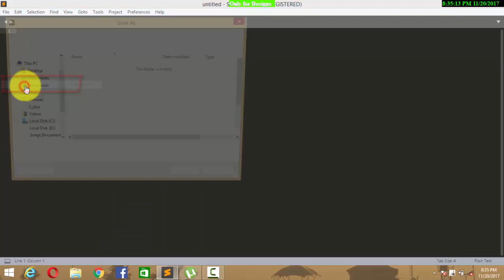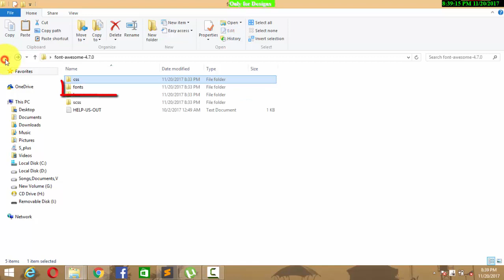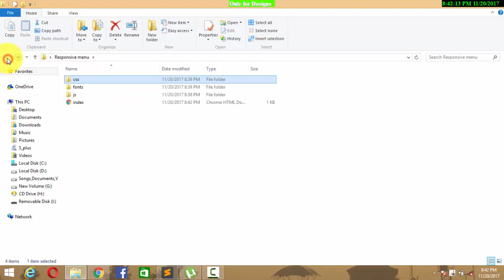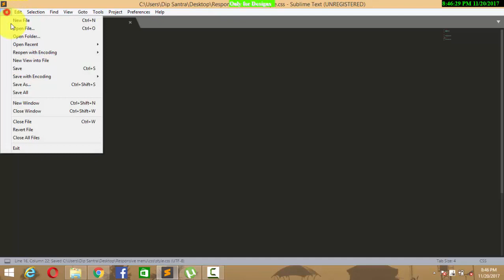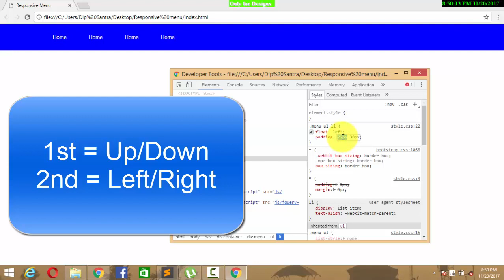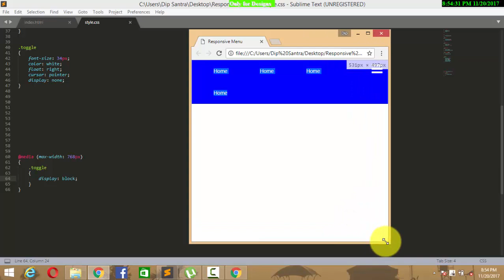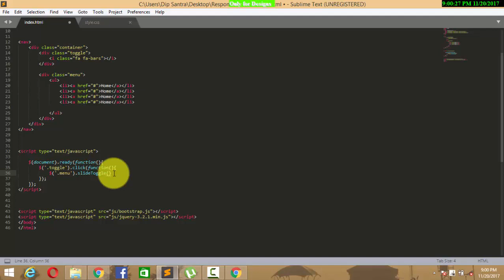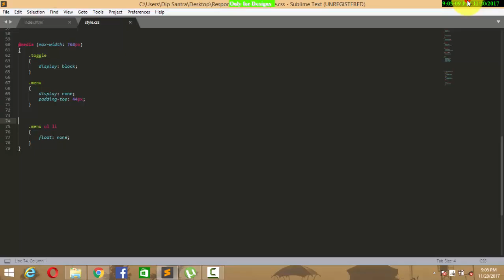how to create responsive menu uesing html, css, jquery // HTML5 tutorial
This video i wanna show you how to create responsive menu useing html5, css3, jquery. This video made a responsive menu very easy waya.